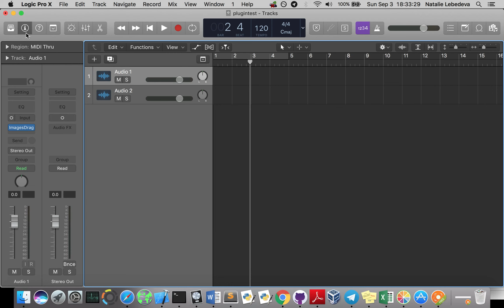Plug-in demo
Plug-in for DAWs; allows you to view a specified directory and to drag and drop a new directory updating the plug-in. Saves comments and the reference to the specified directory. Written in C++ using JUCE API.